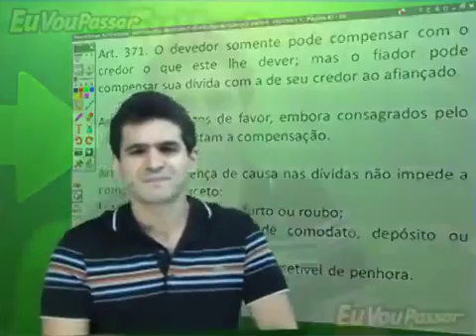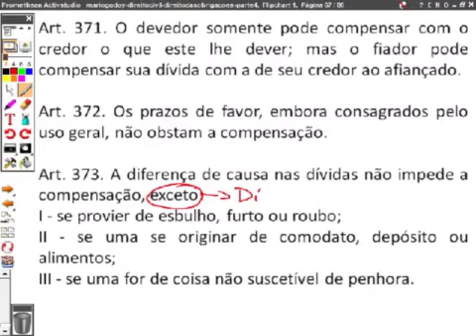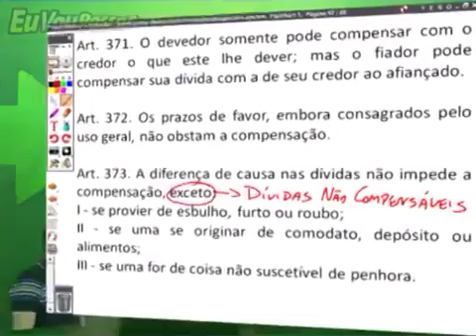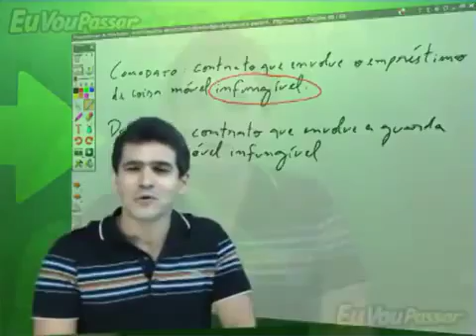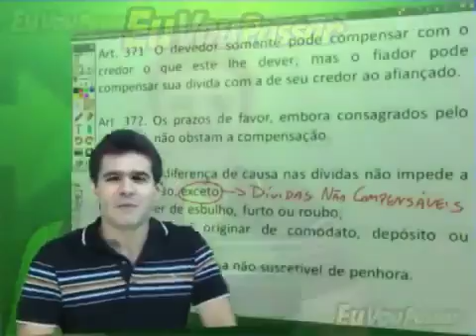25 de março de 2020(1)